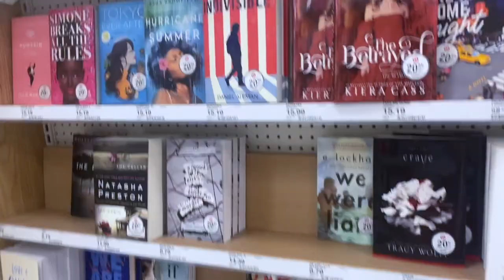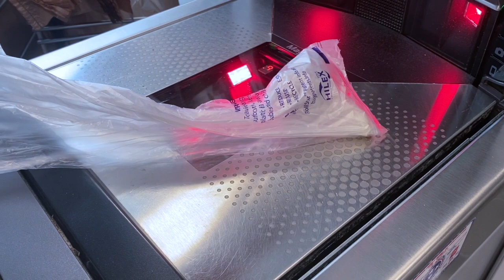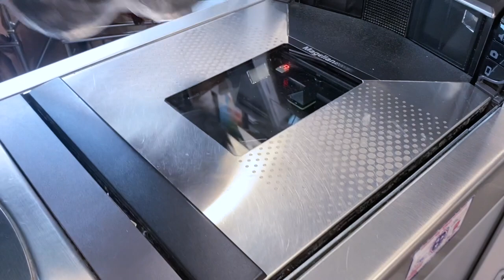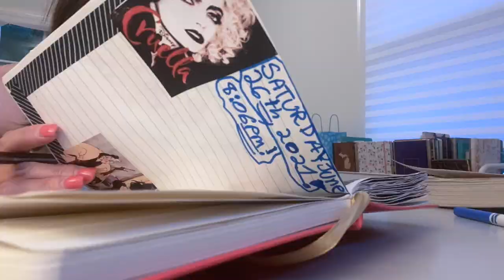Weekly Vlog June 27th - July 1st 2021!!!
This video is about Weekly Vlog June 27th - July 1st 2021!!!

Happy 4th Of July!!! I'm posting this a bit late which is ok because  have been super busy these last few days!!! I hope you all are having a great 4th of July!! And I hope you also have a great time seeing the fireworks!!! I hope you all enjoy this Video!!! 🎆🇺🇸❤️🤍💙❤️🤍💙🇺🇸🎆

Please Follow My Instagrams For more Updates: @journalingismylife & @read_with_jewelzzz